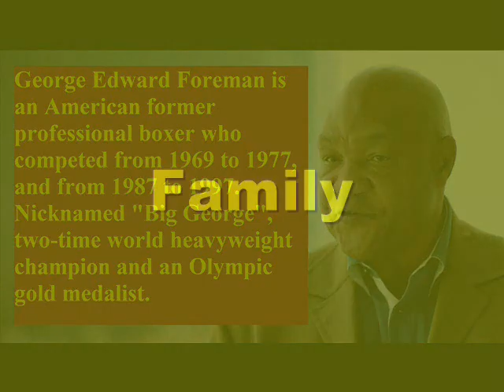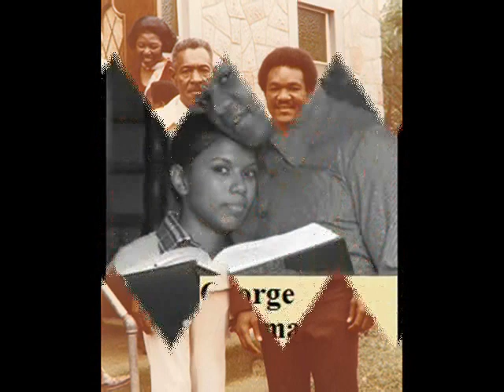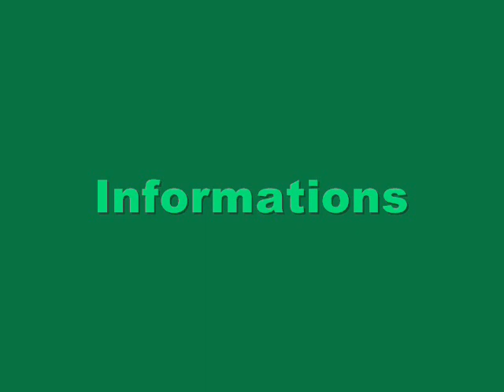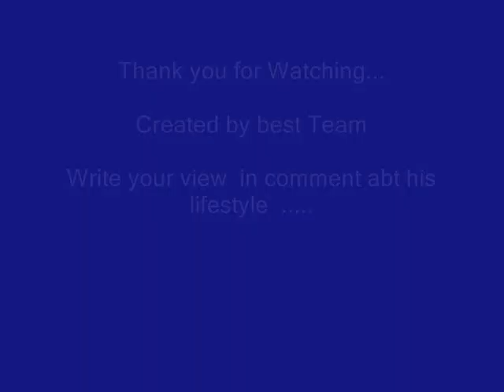George Foreman - Lifestyle | Net worth | 5 Wife | houses | Daughters | Family | Biography | Titles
Video shows Lifestyle net worth biography information family dating girlfriend/boyfriend house car information and facts of George Foreman or George Edward Foreman

George Foreman is boxer and enterpruener of United state.George Foreman married five times and has 12 children.George Foreman inducted  in hall of fame.George Foreman gold medalist in olympic.George Foreman Boxing knows legend of boxing ring.case file on him in 2022 for assuals.

Voice given by The best channel members/staff/employee